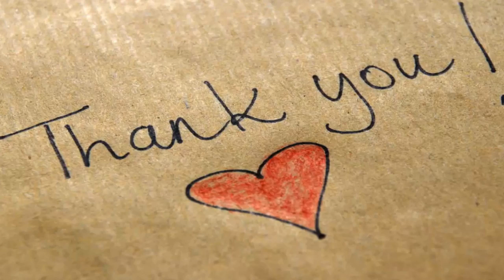The Latest - Taylor Swift wins CMA Award for best song - Daily News